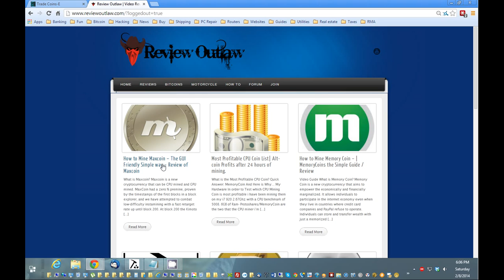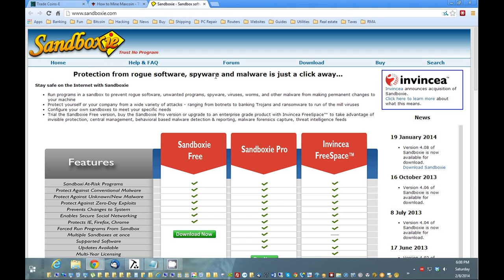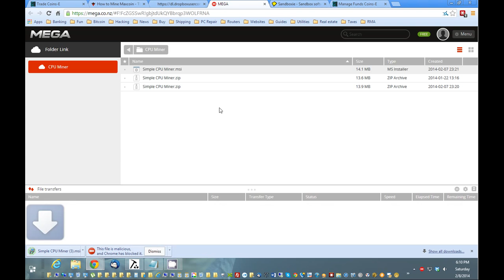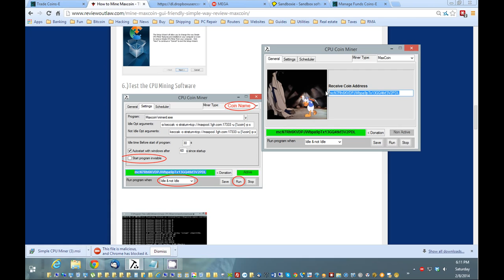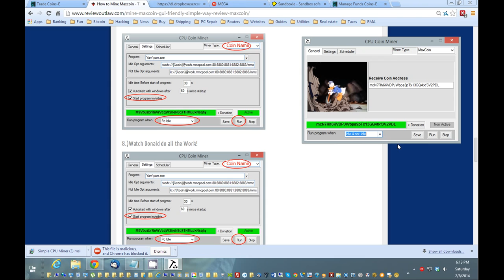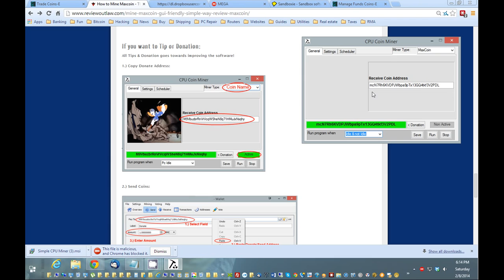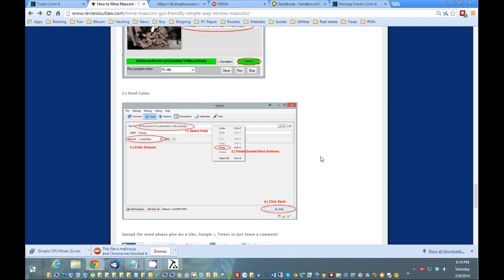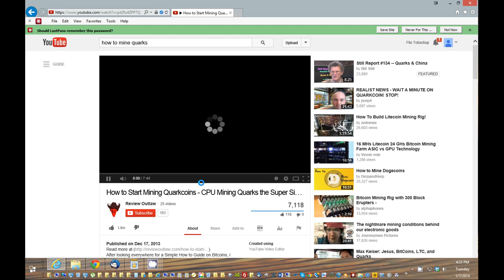How to Start Mining Maxcoins - CPU Mining Max Coins the Super Simple Guide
After looking everywhere for a Simple How to Guide on Maxcoins, i decided to make my own How to mine Maxcoin Tutorial, special software is used by your computer to solve complex algorithms or blocks. This is nice Gui Simple Background Maxcoin Mining Tool.